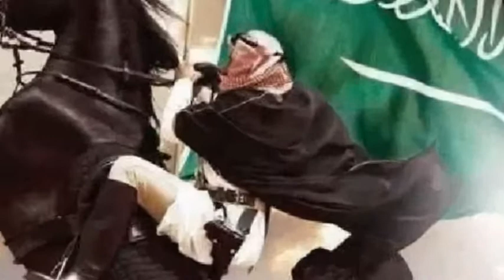History Of Shahabuddin Mohammad Ghori 2020.Mohammad Ghori ne Pritvi Raj Chohan ko kaise shikast di.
History of SHAHABUDDIN MOHAMMAD GHORI.
Mohammad Ghori ne prithvi raj chohan ko is k 159 rajao ko b shikast di jane kis tarha is video me .

Hinduon ki jhoti Kahani k Mohammad Ghori ko un ke raja prithvi raj ne 17 bar shikast di ir reham kha kar reha kardia. bht hi jhoti story hai.

Real story Janna chahta hain to is video ko lazmi dekhen.

Agr meri video achi lage to like or share krna na bholen.

For more videos link here.

Thankyou